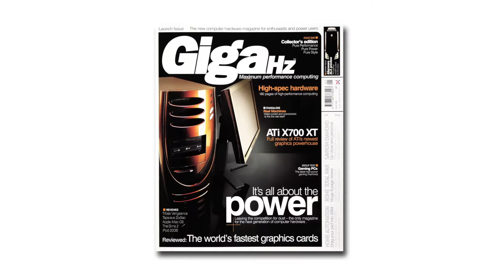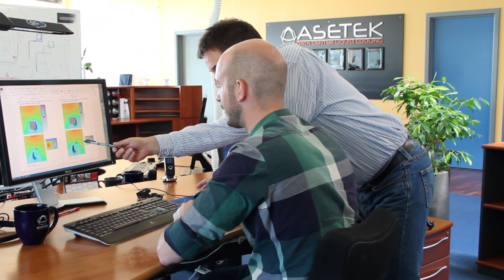Asetek Company Profile - Liquid Cooling Done Right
Asetek is the world leading provider of energy efficient liquid cooling systems for data centers, servers, workstations, gaming and high performance PCs. Its products are used for reducing power and greenhouse emissions, lowering acoustic noise, and achieving maximum performance by leading OEMs and channel partners around the globe.

Asetek's products are based upon its patented all-in-one liquid cooling technology with more than 1.5 million liquid cooling units deployed in the field. Founded in 2000, Asetek is headquartered in Aalborg, Denmark with offices in California, China and Taiwan.